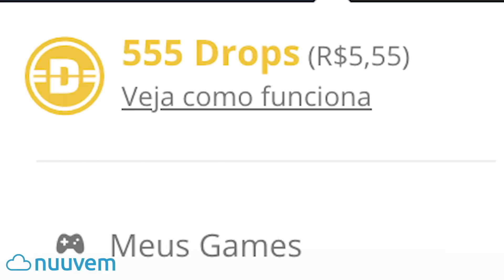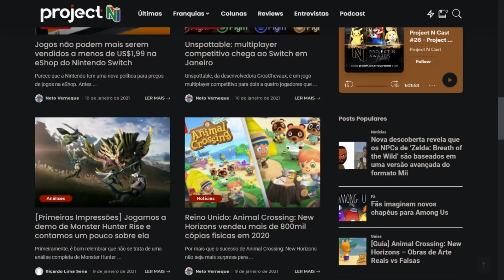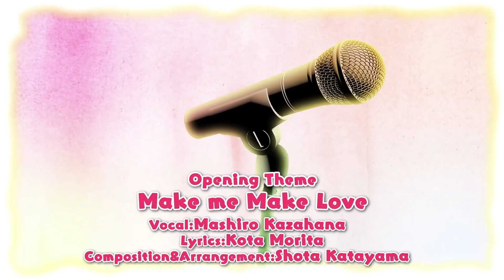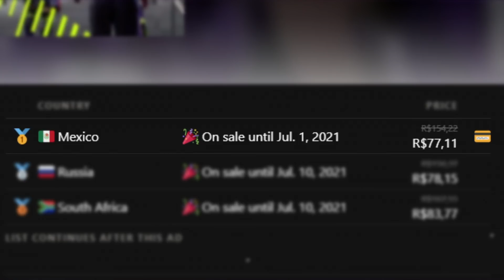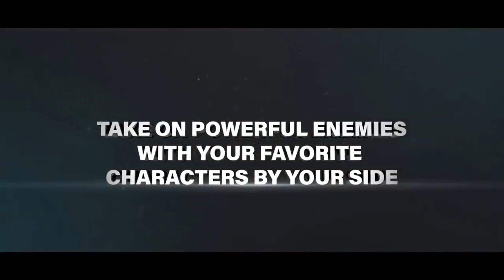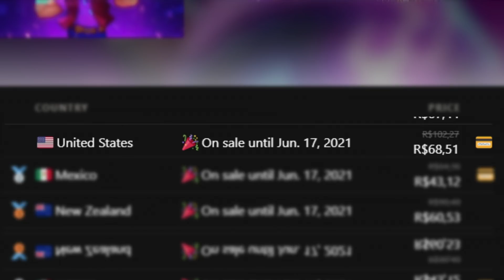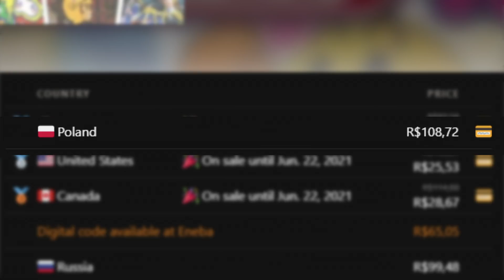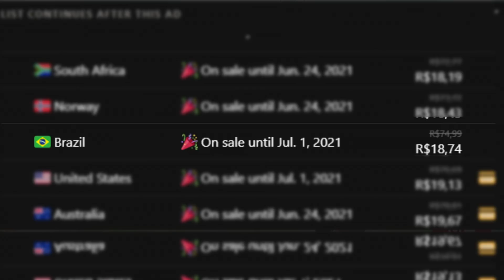Lançamentos COMPLICADOS para o Switch hein Nintendo! ❘ Promoções e Lançamentos 3ª Semana de Junho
2️⃣ 🔵 Zero3Games - GIFT CARDS eSHOP USA 🇺🇸 baratos (desconto 5% p/ membros)
3️⃣ 🌕 BigBoy Games - Maior Acervo de mídia física Nintendo (compre pelo link)
5️⃣ 🎯 Atacado dos Jogos: Pré-vendas, Controles, TUDO BARATO vale a pena conferir

8️⃣✅Switch Dock e acessórios oficiais Nintendo: Usednovo (única autorizada oficial Nintendo no Brasil)

Nintendo Switch

00:00 Inicio
00:37 Abertura
01:10 Principais lançamentos
06:16 Outros lançamentos
07:32 Boa da semana
09:16 Mais em conta
10:01 Agora ou nunca
10:38 Queda brusca
11:18 Principais promoções
14:03 Precinhos
16:53 Outras promoções
18:03 Apoie o canal

Willy Morgan and the Curse of Bone Town, Life of Fly 2, Piczle Cells, Sable's Grimoire, Kirakira stars idol project Ai, NINJA GAIDEN: Master Collection, Alchemist Adventure, ANIMUS: Revenant, Wave Break, Inexistence Rebirth, The Solitaire Conspiracy, Game Builder Garage, Multilevel Parking Driver, Super Soccer Blast: America VS Europe,